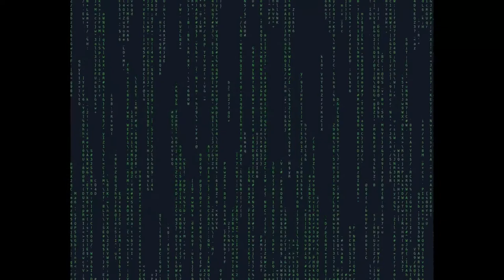Privacyisnotacrime.eu/de gesichtzeigenchallenge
The Song snippet at the beginning belongs with all his rights to

Ikson®
Name of the of the song: